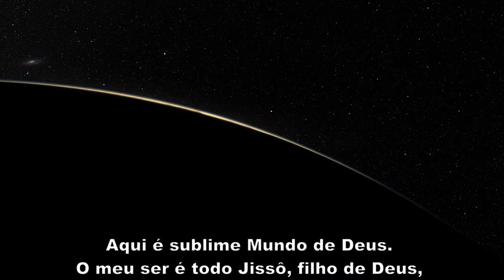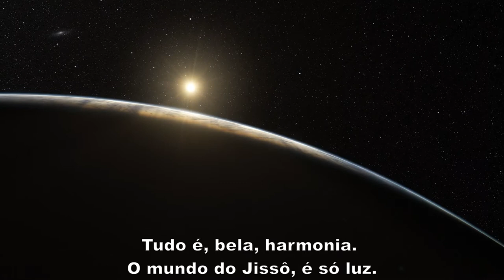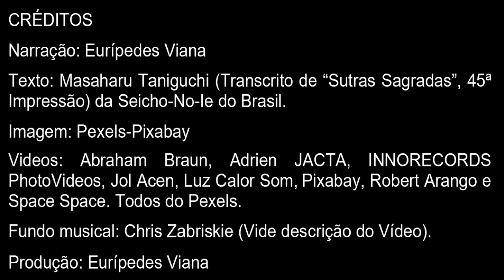CANTO PARA CONTEMPLAR A IMAGEM VERDADEIRA - Masaharu Taniguchi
Este canto encerra o Livro “Sutras Sagradas”, de maneira magistral. De uma forma poética e profunda, o Professor Masaharu Taniguchi nos faz perceber a conexão existente entre nós e todos os seres, através da presença Divina que se manifesta em nosso ser e que também se manifesta em todos os demais seres viventes.

O canto nos fala da imagem verdadeira, perfeita, já existente e que, precisamos aprender a reconhecer para que tenhamos efetivamente uma vida digna nos filhos(as) de Deus que somos. Este é um dos pontos basilares do ensinamento da Seicho-No-Ie.

The 49th Street Galleria de Chris Zabriskie é licenciada de acordo com a licença Atribuição 4.0 da Creative Commons.